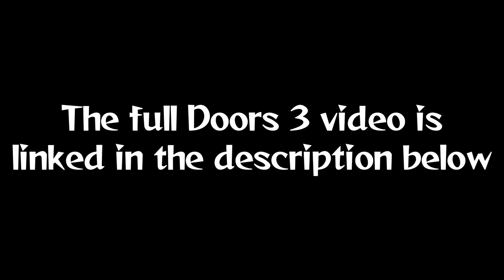(SFM Ponies) ImAFutureGuitarHero's Doors 3 Entries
0:07 - "Hooves vs. Magic" - Idea by Cosmic Latte/Phonic Boom
0:17 - "Fake Doors"
0:29 - "Wrong Turn"
0:42 - "Mine"
0:53 - "Change of Clothes"

Note about the "Hooves vs. Magic" animation: the reason why the version in this video has a different chart being played in the video compared to this one is because this is how I animated it first, with Sunset and Derpy playing Through The Fire And Flames by Dragonforce, the reason being that I figured everyone and their mother would know of the song even just by looking at the chart without the music playing. When Digivee was editing he commented on how it would also fit well if they were playing to the background music playing at that point in the Doors 3 video, so I went back and re-animated that entry (even going so far as to chart that point of the song in Clone Hero for the charts on the screen).

Programs used:
- Source Filmmaker
- Vegas Pro 15
- VTFEdit
- Adobe Photoshop CC 2017
- Clone Hero
- FRAPS

- Paintings and mountains from TF2
- Cityscape buildings from L4D2

- Music in "Fake Doors": "Dodongo's Cavern" from The Legend of Zelda: Ocarina of Time OST (1998)
- Music in "Wrong Turn": "Lost Woods" and "Kokiri Forest" from The Legend of Zelda: Ocarina of Time OST (1998)

Sound effects used:
- Missed note sounds from Clone Hero
- Strum bar and fret button noises recorded by me

- Bubbles from TF2